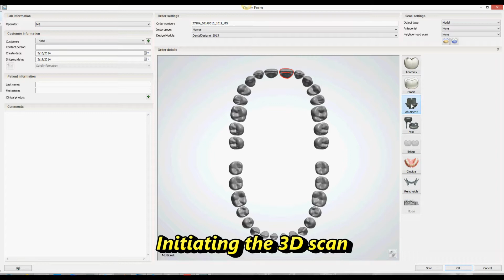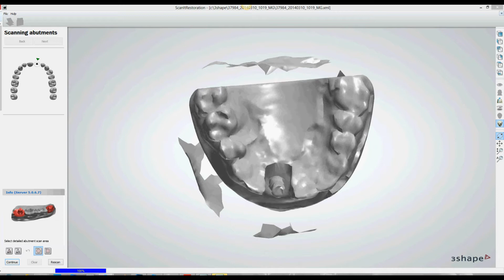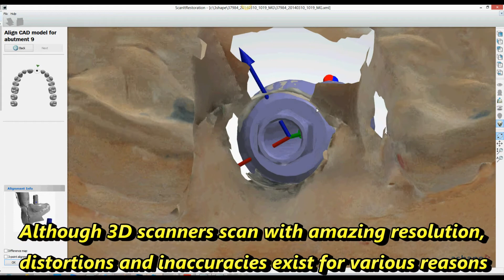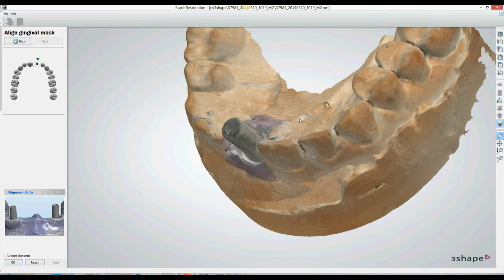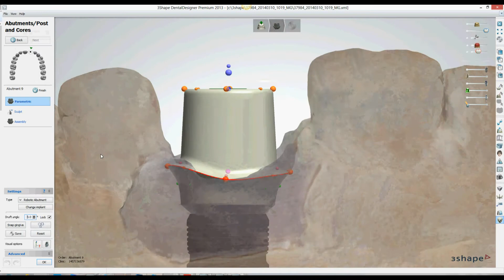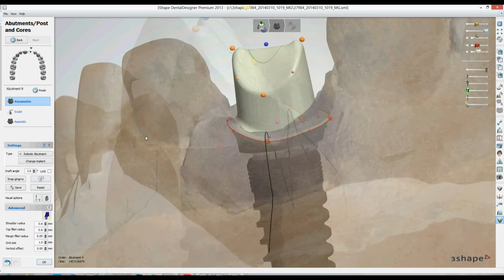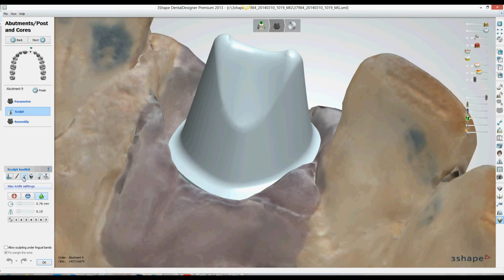Custom implant abutment design and milling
Designing and milling a dental implant abutment at the M-center. Using digital imaging and 3D computer based planing to design a custom made abutment , then sending the file to a milling machine to fabricate the zircon abutment.